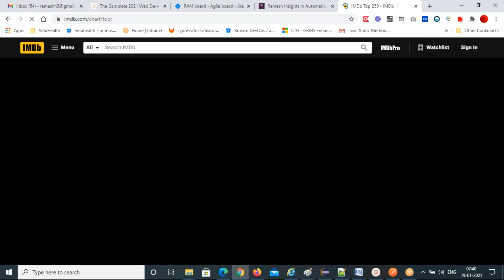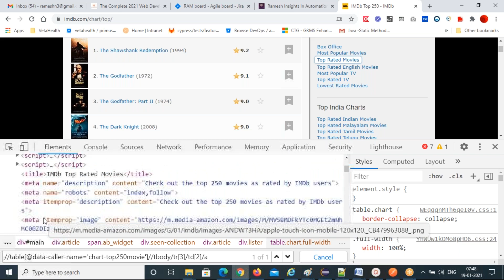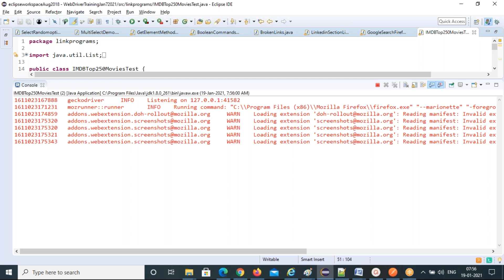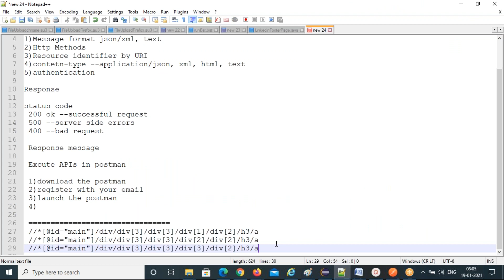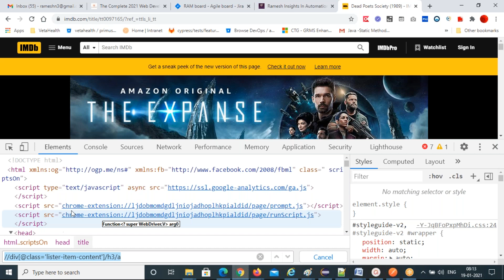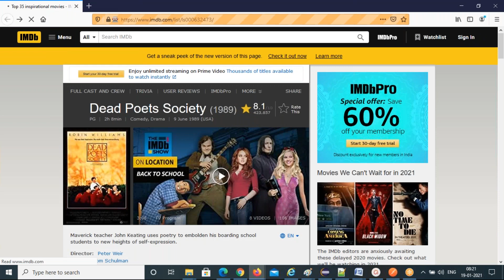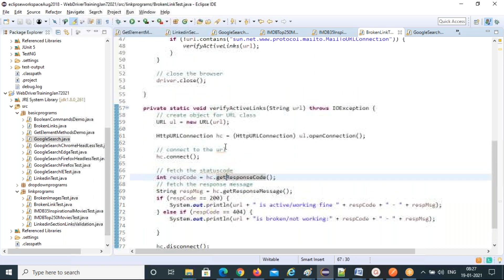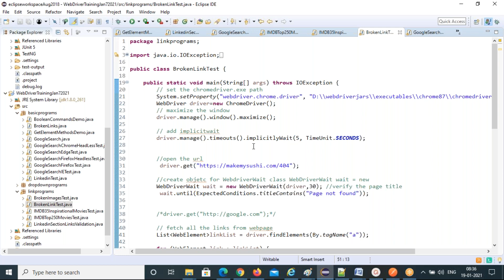WebDriver LinksExamples Jan 19 2021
This Video explains how to fetch group of elements and validate them using selenium webdriver